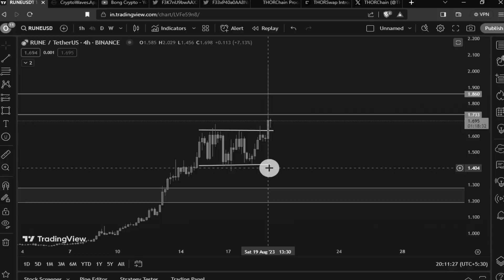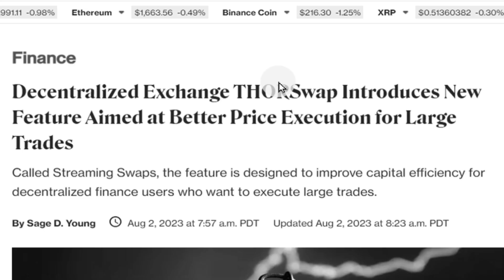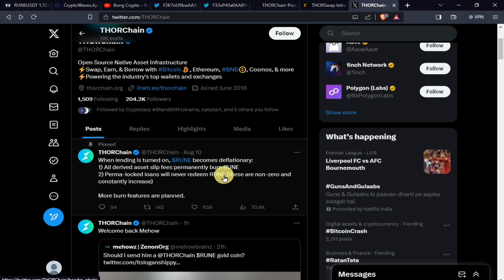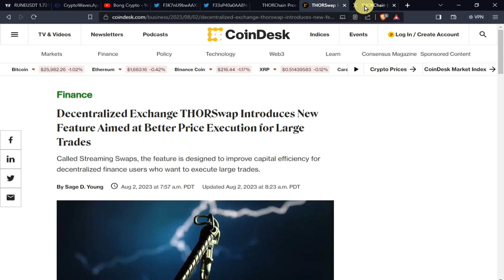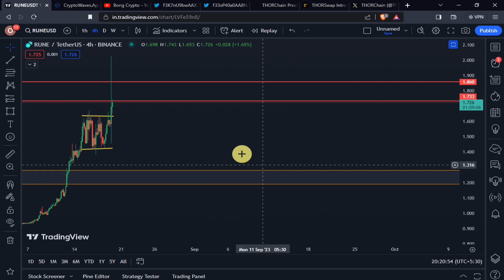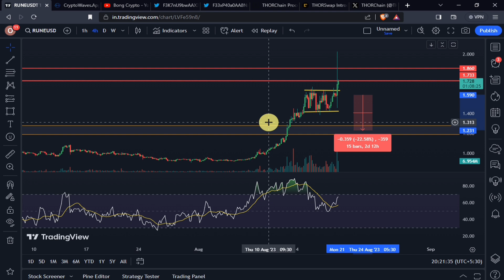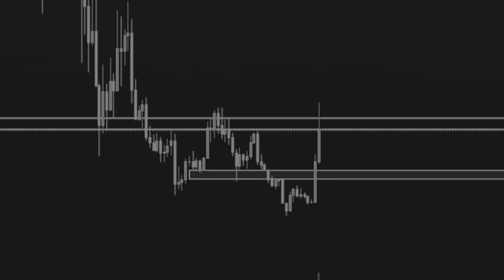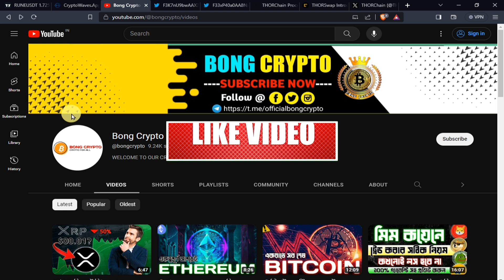🔥কয়েনটি এখনই কিনুন নইলে পুরাই লস | Bong Crypto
Facebook : To be revealed soon...
Insta : To be revealed soon...
Twitter : To be revealed soon...